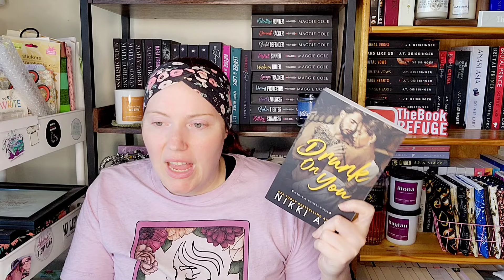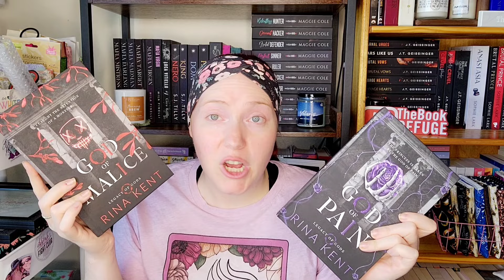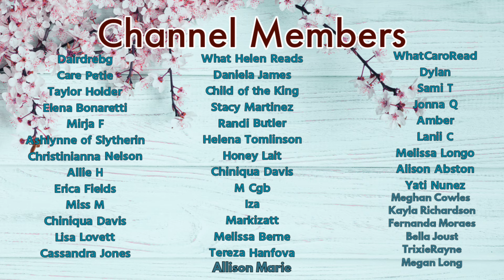Taboo Romance Recs | 🍑🍑 Stuff vol. 2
It’s been awhile since we’ve added some recs like this to the channel. So here we go.

The Brazen One
Guarded by the Snake
Don’t Forget Me Tomorrow
Savage King
The Wild Man
The Pleasure Protocol
Drunk On You
Her Villain
Silver Foxed
God of Pain

Proud Producers:
Megan Meyers

*About Me*

XOXO,
Jenn